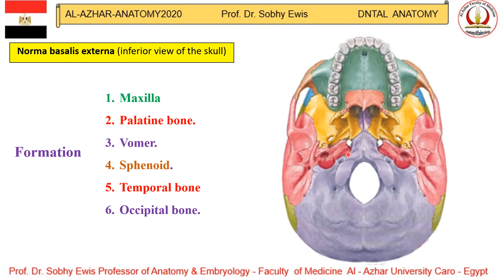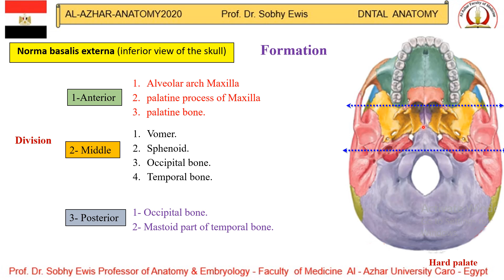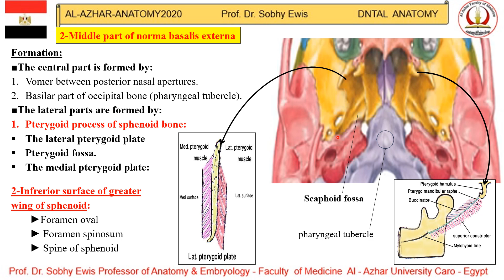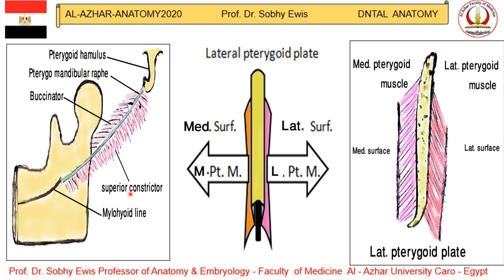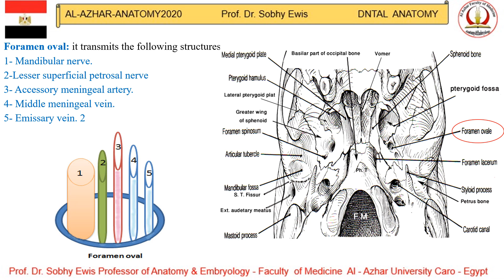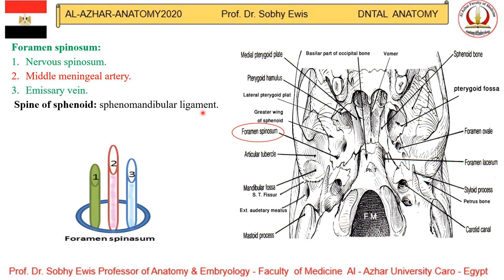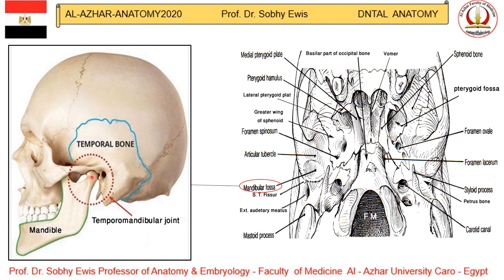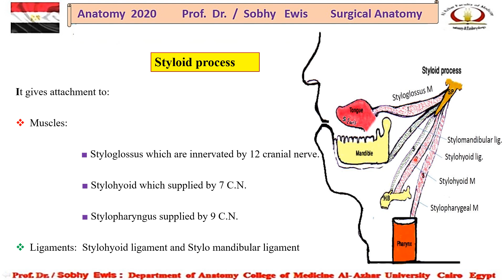2 Norma basalis externa